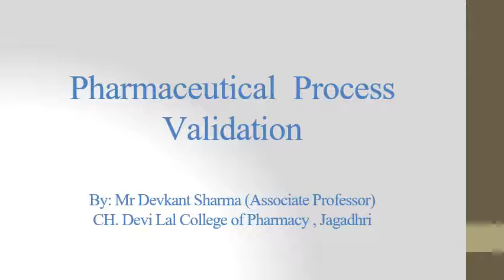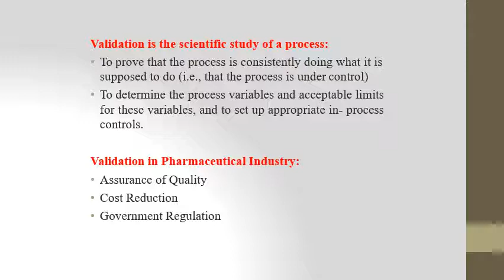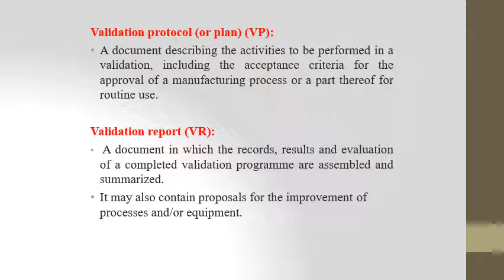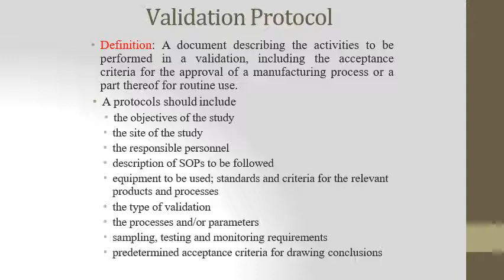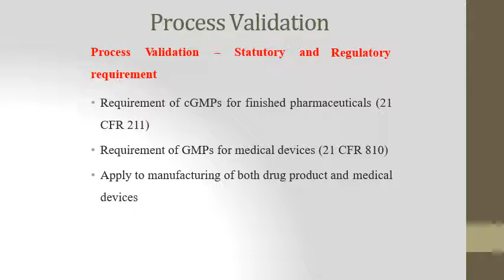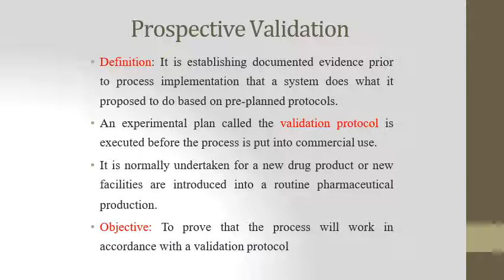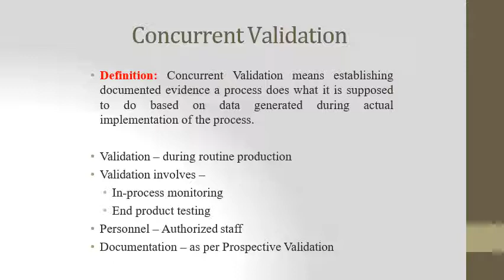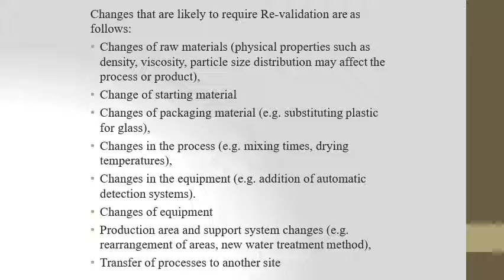Process Validation 2